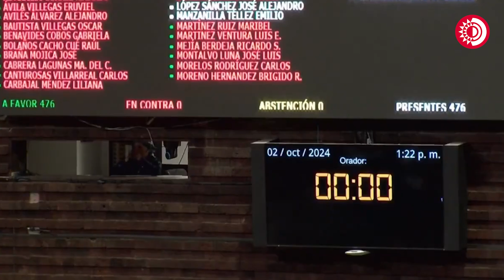Cámara de Diputados aprueba la "ley silla"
Por unanimidad, la Cámara de Diputados aprobó la llamada "ley silla," que modifica cuatro artículos de la Ley Federal del Trabajo (LFT).

Esta legislación prohíbe a los patrones obligar a sus empleados a permanecer de pie durante toda la jornada laboral y establece que los trabajadores en tiendas de consumo, servicios, mercados o cualquier otra actividad tengan derecho a descansar y contar con sillas con respaldo.

Cabe recordar que esta ley ya había sido aprobada por el Senado de la República en febrero. Sin embargo, la Cámara de Diputados la turnó a la Comisión de Trabajo y Previsión Social para su dictamen, pero el proyecto no prosperó, y al concluir la LXV Legislatura, fue desechado.